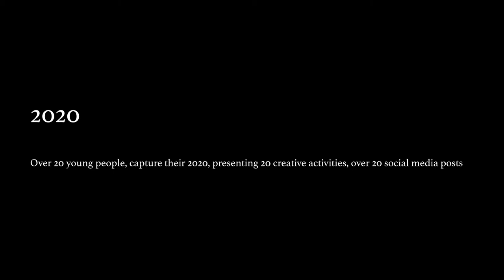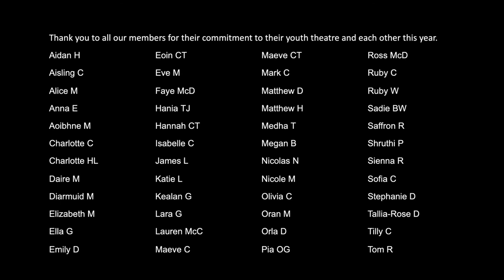Creative Idea #13 Creating an atmosphere, inspired by sound - WAVES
‘2020’ by Kilkenny Youth Theatre for Cruinniú na nÓg 2021

20 young people, capture the year, presenting 20 creative activities & sharing in 20 social media posts on June 12 to celebrate Cruinniú na nÓg - young people’s creativity.